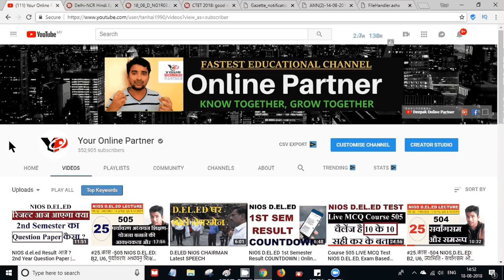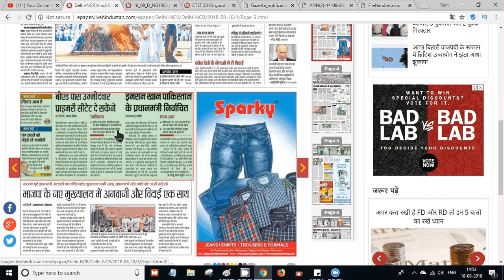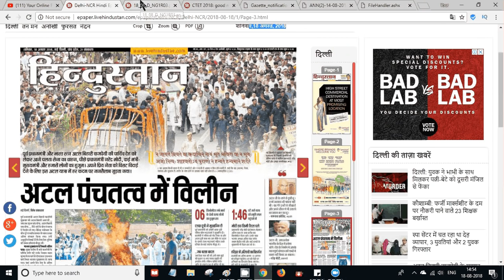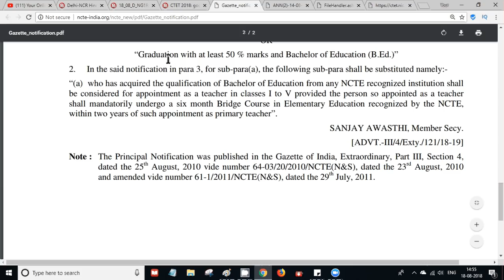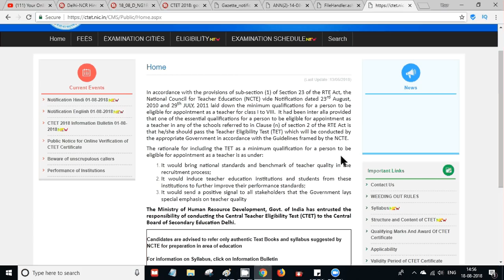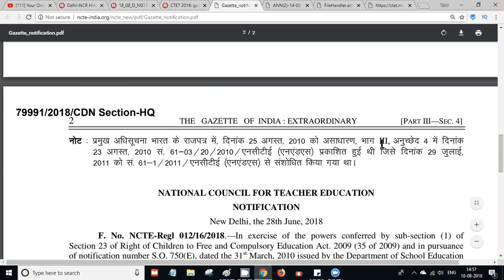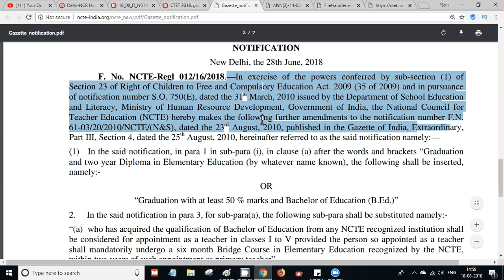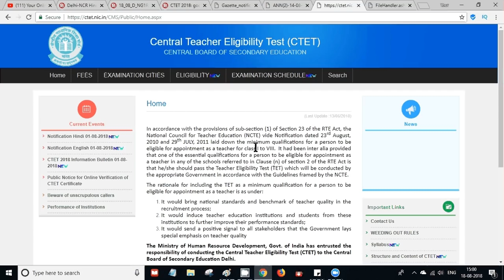CTET में B.ED का सच, Latest Official Notifiation | Online Partner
ctet.nic.in 2018,
ctet syllabus,
ctet.nic.in 2018 application form,
ctet 2018 online form date